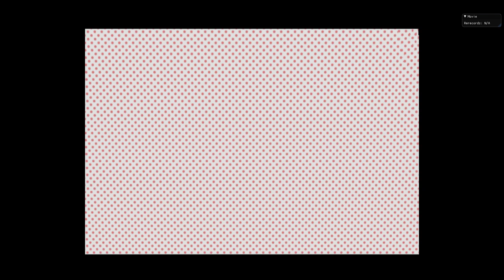Paper Mario TTYD Part 7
Just Battling with more fighters